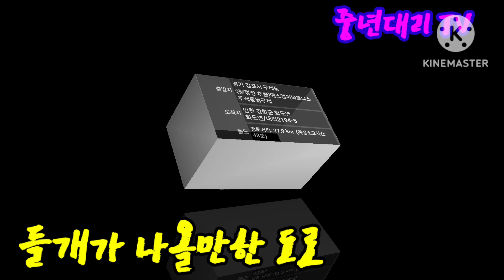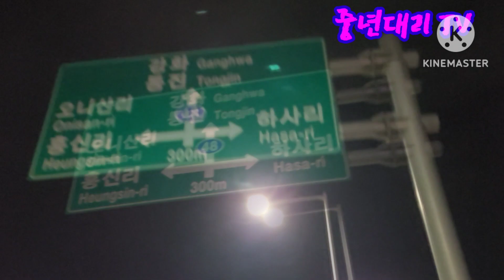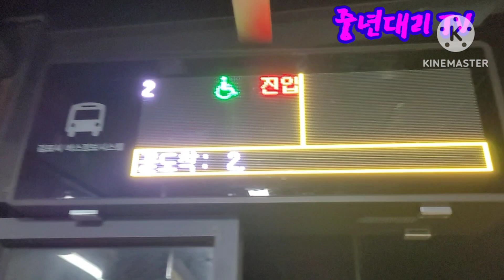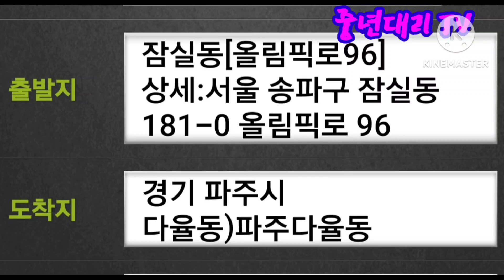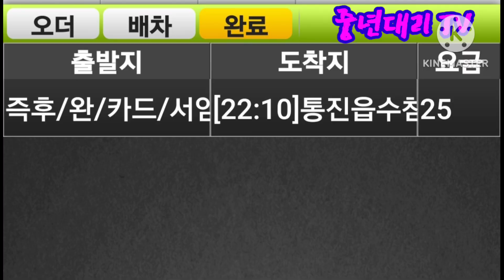수참리 2Km 걸어야 했다/ 잠실에서 다율동콜/ 연신내콜,백석동콜 8Oct2023 maxoncon 중년대리TV 대리기사 대리운전브이로그 운행여행기 젠틀리